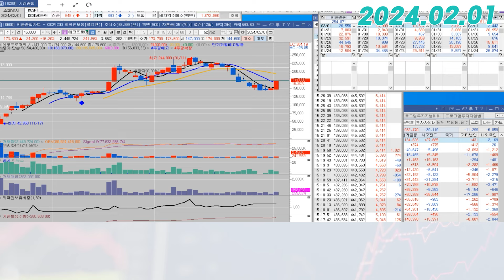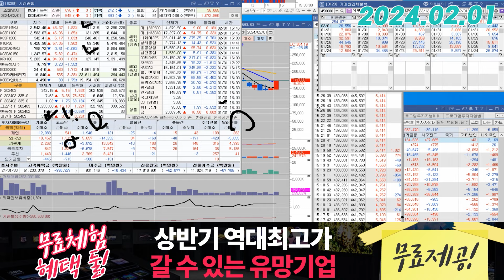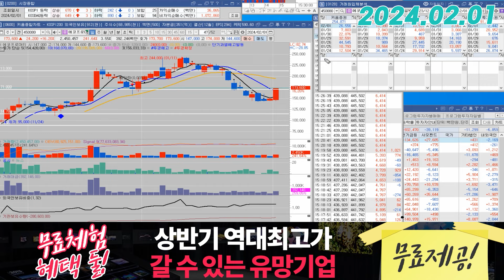에코프로머티(450080) - 유의미한 가격의 회복, 같이 보시죠